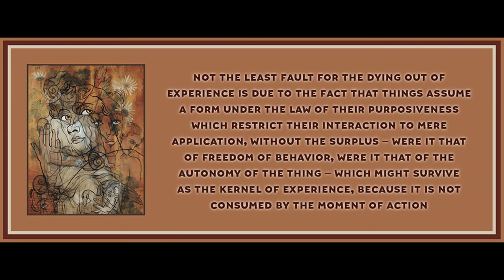19 from Minima Moralia: Reflections from Damaged Life by Theodor Adorno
Art is by Francis Picabia.